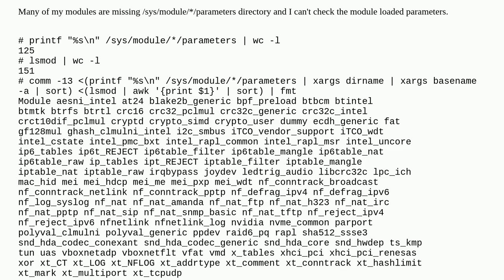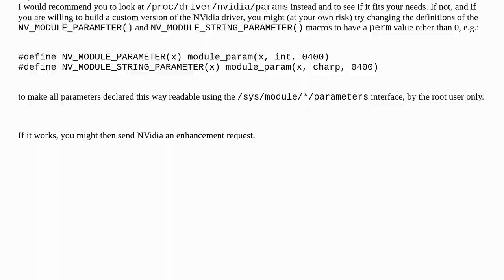modules are missing /sys/module/*/parameters directories, how to enable them?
A special thanks goes out to the community

  kernel linux linux-kernel kernel-modules